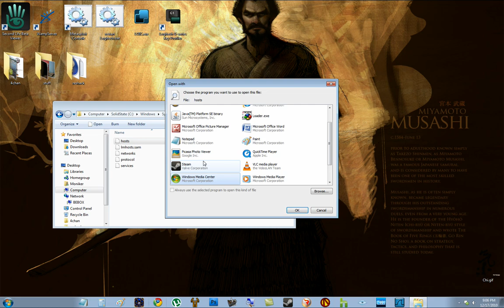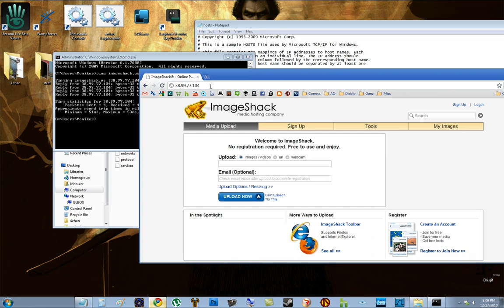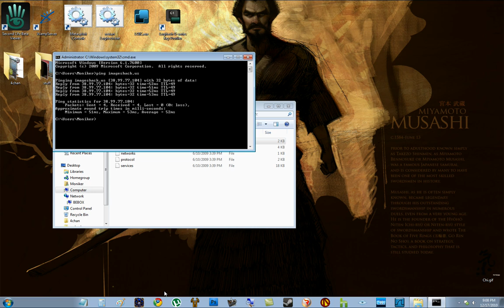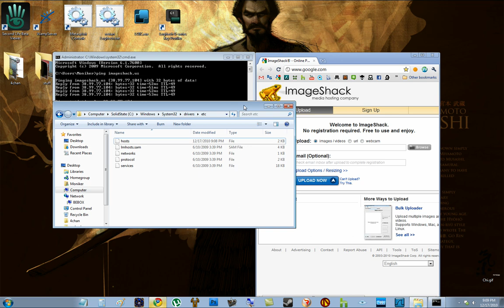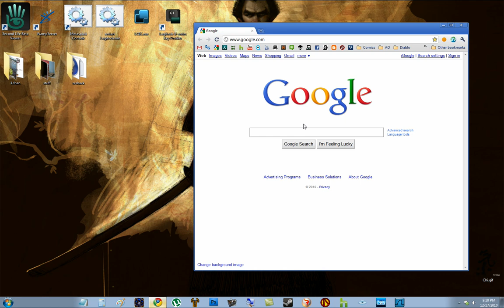Clientside DNS Bypass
In this video I explain how to manually bind an ip address to a domain name using window's hosts file.